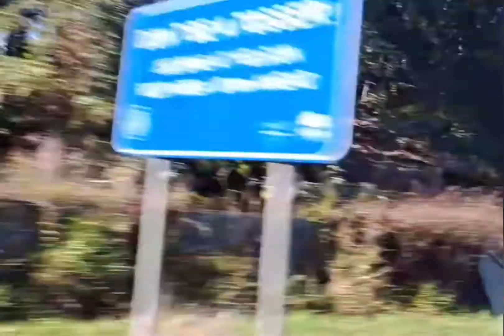going to the bayron farm 🚜 somewhere in Australia 🇦🇺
hello guys and hello to all magandang day everyone I just want to share with you about my travels so today's vlog were going to the bayron farm 🚜 which is 54 minute of travels using car so enjoy the view guys and please don't forget to like comment and hit the bill thank you for watching muwahhh godbless